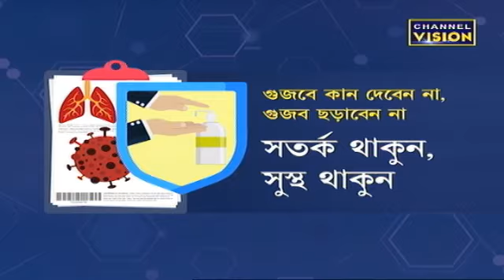Gaane Gaane Jhumki Channel Vision 13.02.2021